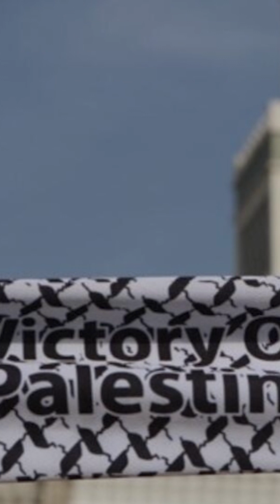Short Free Palestine